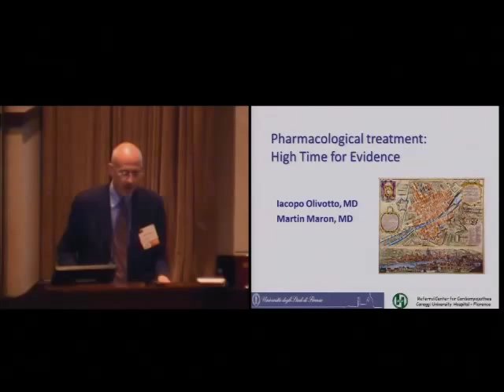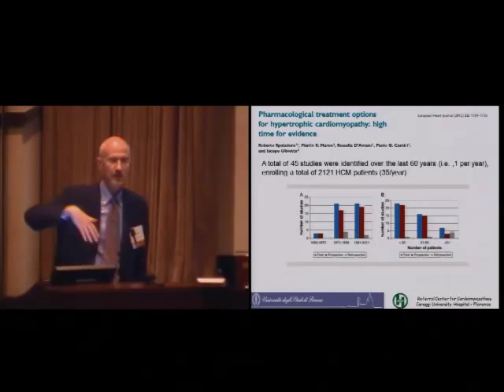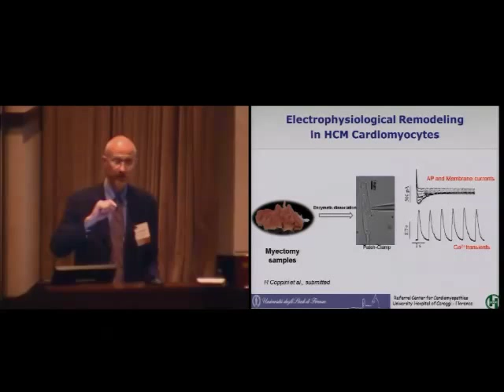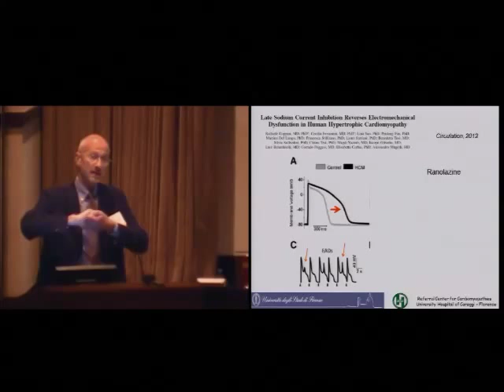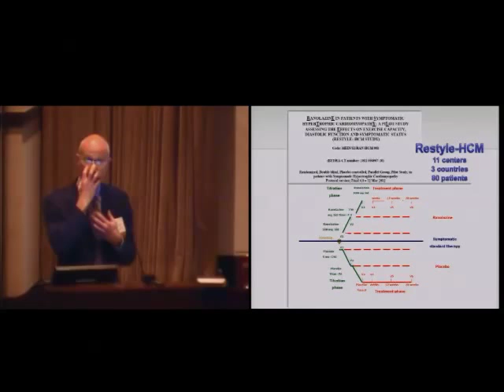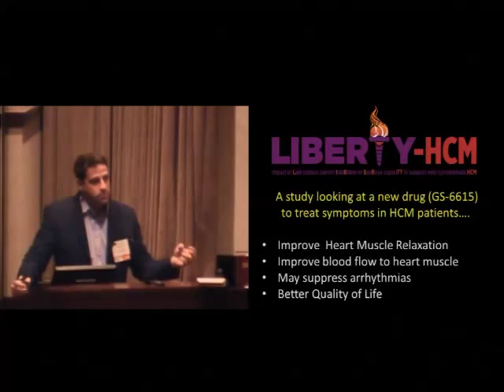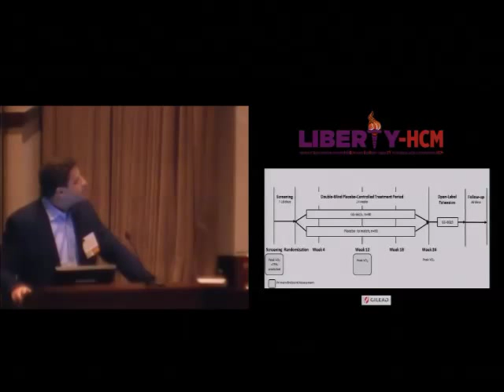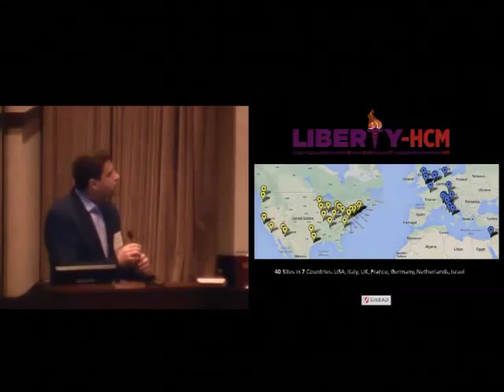Drs Olivotto and Maron - upcoming research in HCM